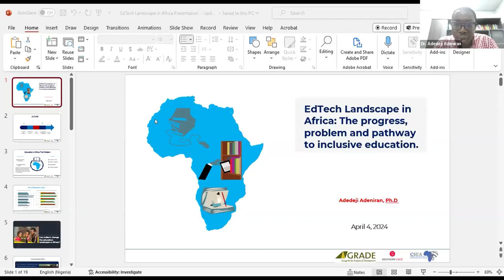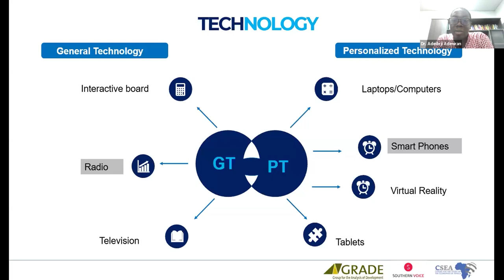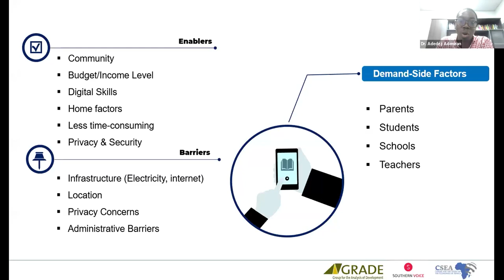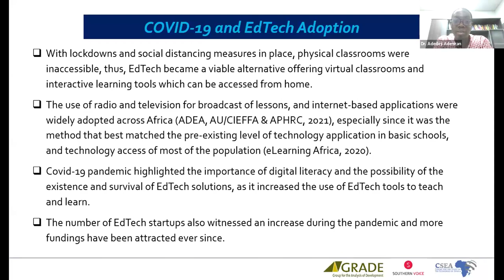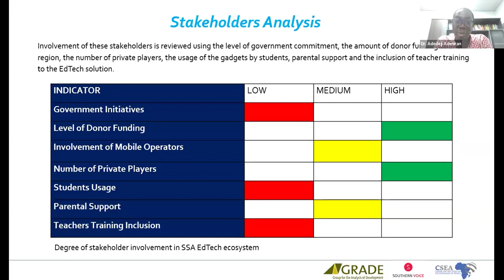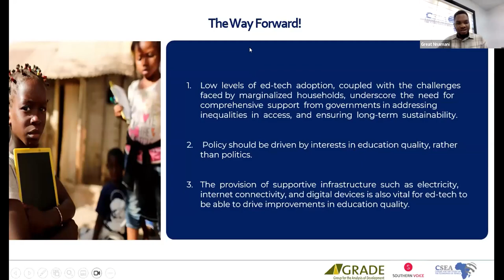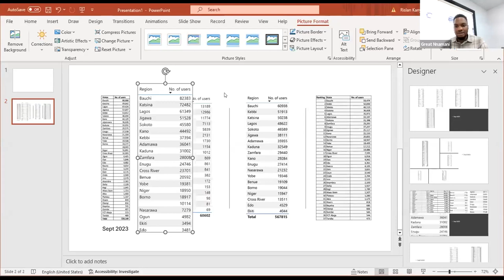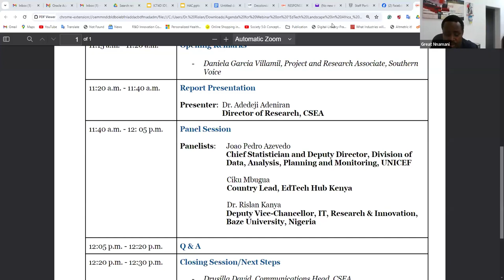EdTech in Africa: The progress, problems and way forward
CSEA, in collaboration with Southern Voice and Group for the Analysis of Development (GRADE), organized a webinar to discuss the progress and problems of Education Technology (EdTech) in Africa, as well as the pathways that will drive inclusive education in the region.

Dr. Adedeji Adeniran, the Director of Research at CSEA, presented the findings of the EdTech report. The webinar also included a panel session with Ciku Mbugua, Innovation Manager, Brink and Country Lead Kenya - EdTech Hub, João Pedro Azevedo, Chief Statistician, UNICEF, and Dr Rislan Kanya, Deputy Vice-Chancellor, IT, Research & Innovation, Baze University.

CSEA is a non-proﬁt think tank based in Abuja, Nigeria, that conducts independent, high-quality applied research on economic and development issues in Nigeria and the rest of Africa. CSEA’s objective is to enhance development outcomes in Africa through evidence-based research.